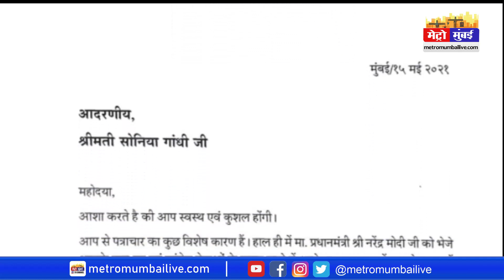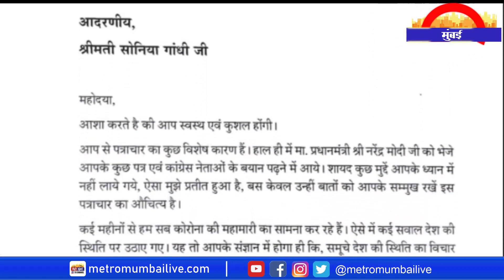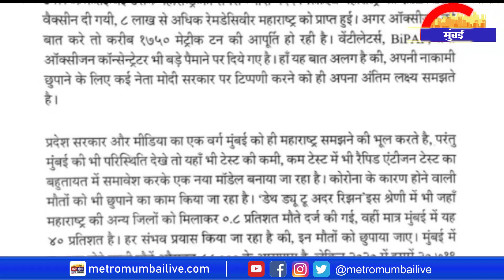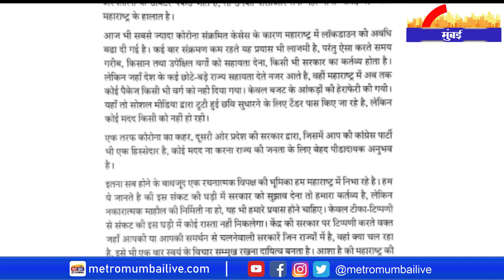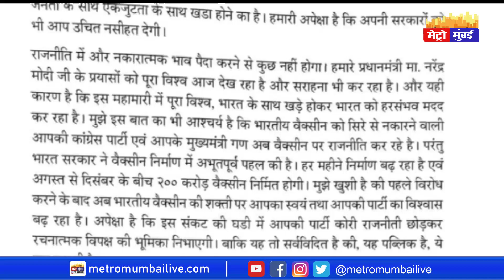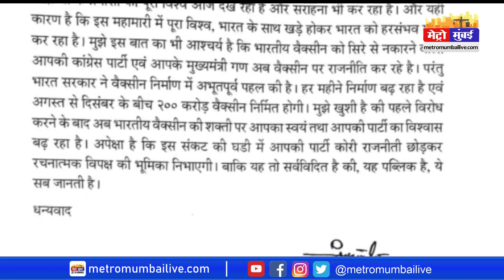देवेंद्र फडणवीस ने महाराष्ट्र सरकार की शिकायत सोनिया गांधी से की | METRO MUMBAI